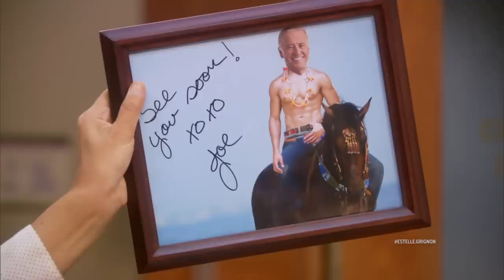One second of every episode of Parks and Recreation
Compilation of every single one of the 125 episodes of NBC's hit show Parks and Recreation, reduced to only one second or so.